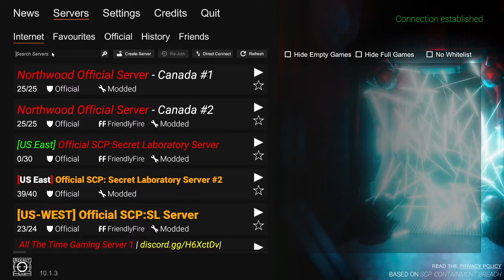SCP SL: The D boi with a gun.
The big d boi with gun the game ended soon as i stopped recording